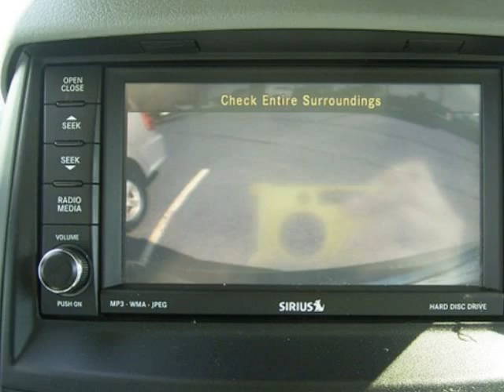2008 CHRYSLER Town & Country 4dr Wgn Touring Springfield NJ New Jersey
2008 CHRYSLER Town & Country 4 Door Wgn Touring

Autoland
Springfield, NJ